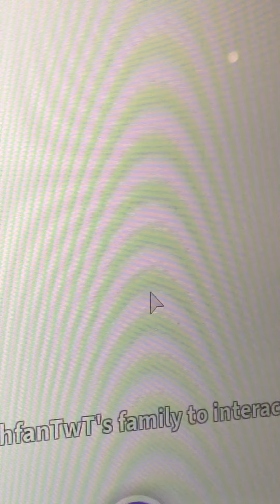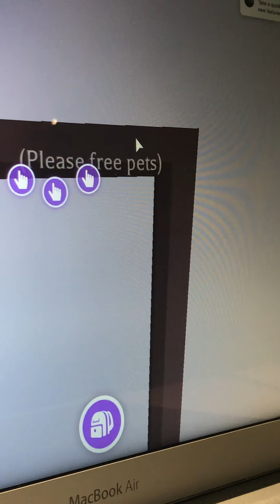Unedited Adopt me video!!